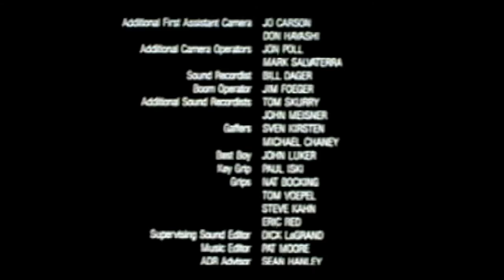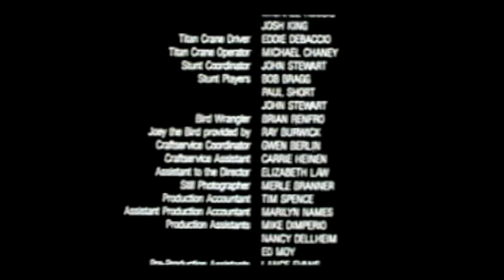Voice in Exile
VOICE IN EXILE (16mm, Color, 1984) is an internationally acclaimed award-winning dramatic and archetypal film journey into the mind and emotions of Alan Woodward, a seventeen-year old stutterer, exploring the inner and outer trials, tribulations and fears that stutterer’s often endure. Because of Alan's stuttering, communicating the simplest idea is often impossible. Everywhere Alan goes he faces impatient people who do not understand his severe speech problem. At school, Alan faces snickers and stares that wound him. At night, the horrors of Alan's days invade his dreams, leaving him no peace in sleep. At home, Alan faces loving parents who share his frustration; yet, they are confused and often misguided in their efforts to help him overcome his stuttering. It is Alan's grandfather, a recently retired college professor, who seems to be the only one able to communicate with and help Alan embark on a journey of transformation that ultimately leads to the release of his imprisoned inner voice.

The writer/director of this powerful cinematic work, Mark Allan Kaplan, is himself a stutterer and this film is the culmination of Mark's deep personal quest to express the inner life of the stutterer through film. This quest for expression began with the writing of the script, during which Mark delved deeply into his own experiences and emotions as a stutter and tried to translate them into a dramatic story. The script was further developed with the additional input from interviews with other stutterers, while Mark worked with his committed cinematography, sound, and production design teams to translate the experiential reality of the stutterer into a visceral audiovisual language. Then Mark worked with the actor playing Alan, Ben Bottoms, on both the physical aspects of stuttering and the emotional underpinnings.

As a result of this passionate personal and collective effort, VOICE IN EXILE is a remarkably gripping film that touches viewers on many levels. On one level, it is about a young man's quest to conquer his stuttering. On another level, it is about the inner struggle of all those faced with physical and psychological challenges. On a broader and deeper level, the film speaks to all of us as it addresses a universal theme - the struggle to overcome one's legitimate and unfounded fears...fears that inhibit us, often with disastrous results.

Awards and Honors: GOLDEN BABE AWARD, Chicago Educational Film Festival, USA - 1988; GRAND PRIZE, Blue Electra, Birmingham Int. Film Festival, USA - 1987; FIRST PLACE, Blue Ribbon, American Film Festival, USA - 1986; FIRST PLACE, Narrative Short, San Francisco Int. Film Festival - 1985; JUDGES AWARD, Sinking Creek International Film Festival, USA - 1985; SILVER MEDAL, Chicago International Film Festival, USA - 1985; FIRST PLACE, Student, Marin County Film Festival, USA - 1985; THIRD PLACE, National Educational Film Festival, USA - 1985; CINE GOLDEN EAGLE AWARD, CINE Awards, USA - 1985

Exhibitions: American Film Festival, USA, 1986; San Francisco International Film Festival, USA, 1985; Sinking Creek International Film Festival, USA, 1985; Chicago International Film Festival, USA, 1985; Marin County Film Festival, USA, 1985; National Educational Film Festival, USA, 1985; Mill Valley International Film Festival, USA, 1985; Deauville Festival of American Film, FRANCE, 1985; Los Angeles International Film Exposition, USA, 1985; Independent Feature Project West, USA, 1985; Berkeley Art Museum and Pacific Film Archive, USA, 1985; Minnesota University Film Society Exhibition, USA, 1985; National Stuttering Association National Convention, USA, 1985; American Speech-Language-Hearing Association, USA, 1985; British Stammering Association, ENGLAND, 1985; Speech Pathology Foundation, USA, 1985.
Broadcasts: Cinemax/HBO, 1986; Arts & Entertainment Network, 1989.

A production of the American Film Institute Center for Advanced Film Studies.